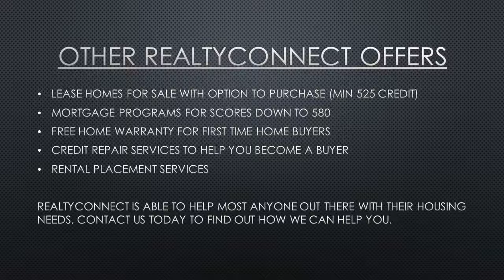Free house money Champlin mn